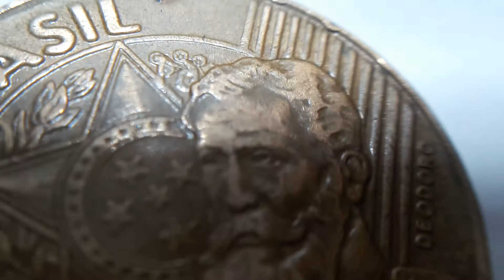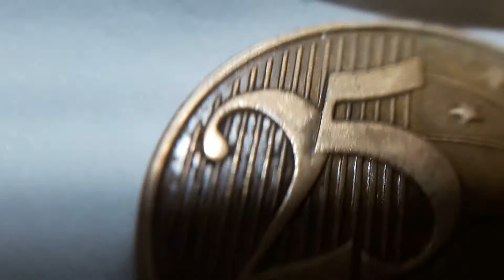Sobrecargada 19 al revés 1998 25 ct brasil